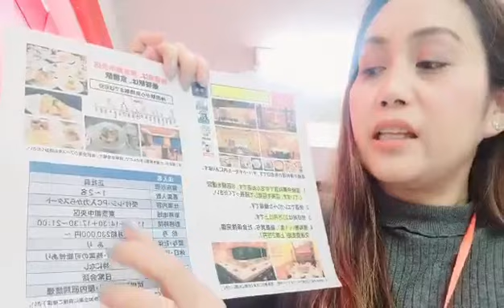3/9 Restaurant Hall & Kitchen/ Chuo ward Tokyo/¥230,000 up with bonus